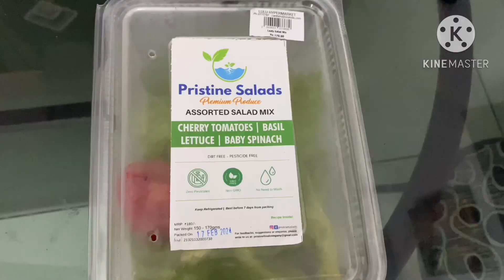പൊണ്ണത്തടി് കുറയാനായി / Weight Loss Salad Recipe For Dinner/Lunch/ Diet Plan To Weight Loss Fast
Healthy Vegetable Salad Recipe For Weight Loss
This Salad will Change your Life#Great for weight loss#Spinach#corn#babytomato#letuce#capcicum#tonatosauce#mustardsauce#salt#pepperpowder#